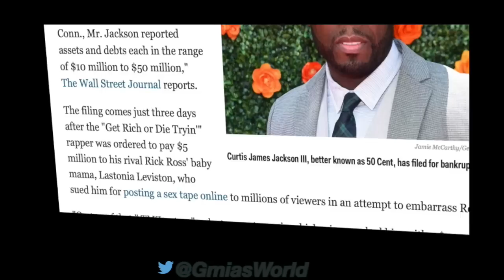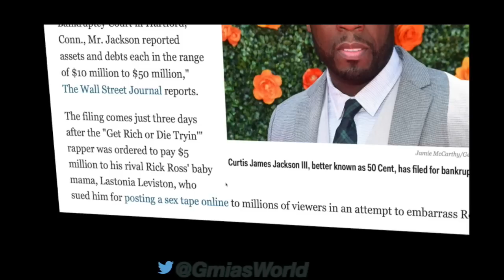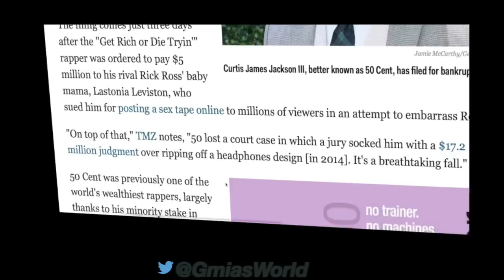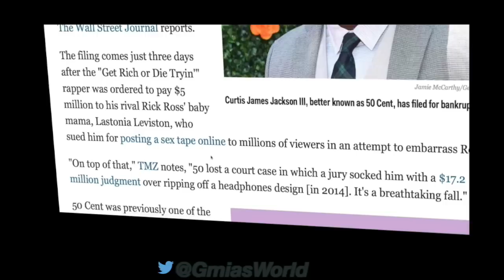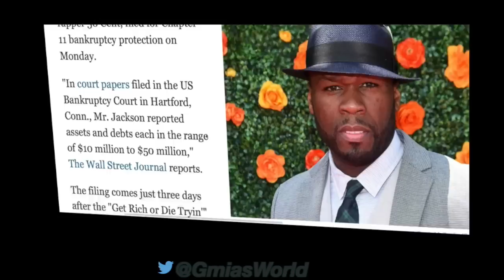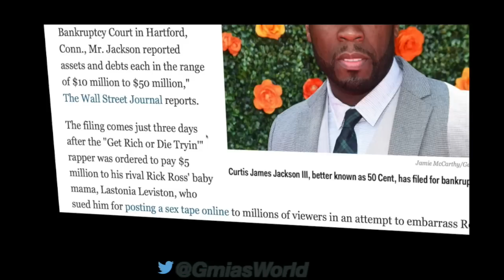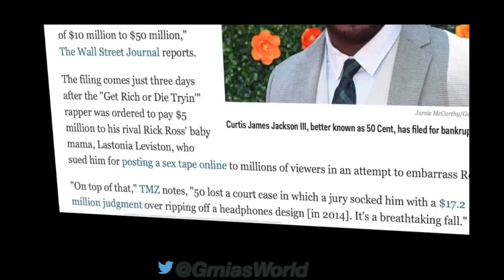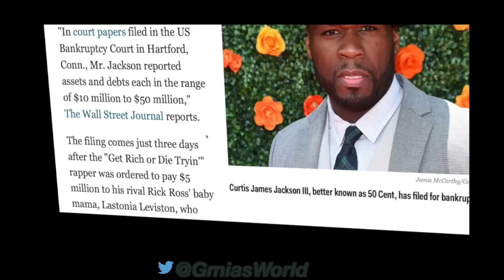Power Star 50 CENT Files For Bankruptcy, Surprise, He's Not Broke Though